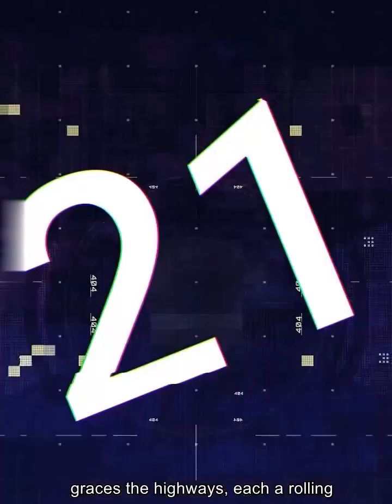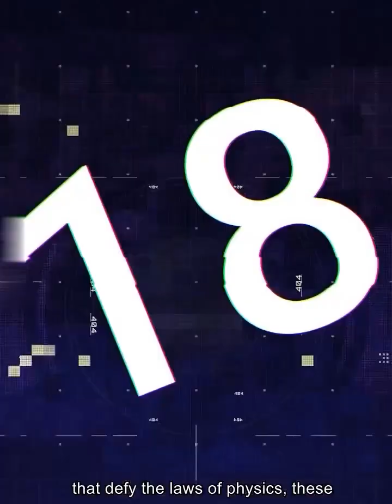Total Idiots At Work 2024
Dive into a world where total idiots at work turn everyday tasks into unforgettable moments of laughter. This video showcases the funniest, most unbelievable workplace fails, capturing total idiots at work in their element. It's a light-hearted journey through those "oops" moments where total idiots at work remind us that sometimes, you just have to laugh it off. Perfect for a quick pick-me-up or a share with friends who need a giggle!

Videos on Brain Humour Total Idiots At Work are for educational and entertainment purposes, all content complies with YouTubes guidelines and no one was injured in the making of these videos.

Thanks